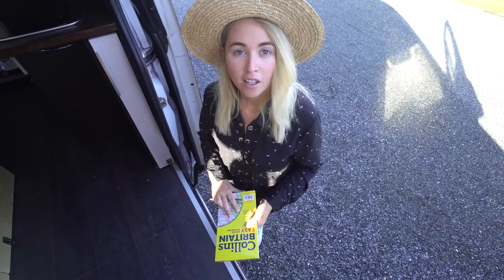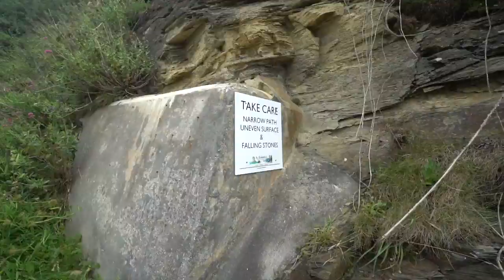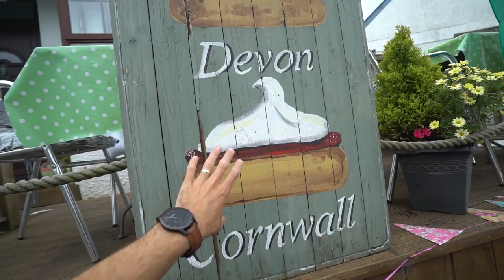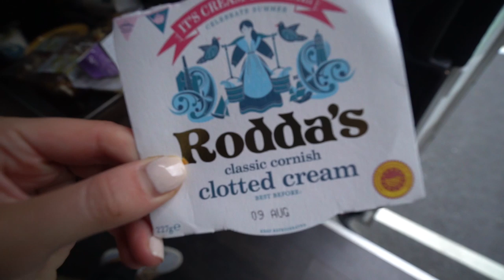The Cotswolds CUTEST Boutique English Hotel | England Village Vlog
I think we have found the cutest boutique hotel here in the UK! We had to find a special way to end our honeymoon right here in the Cotswolds.

6027